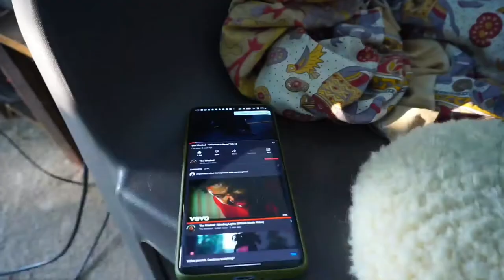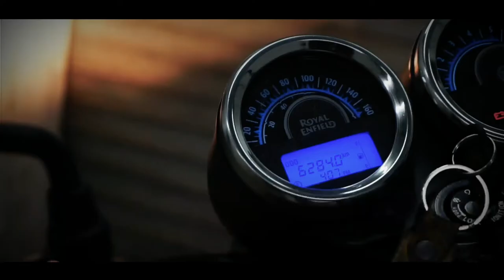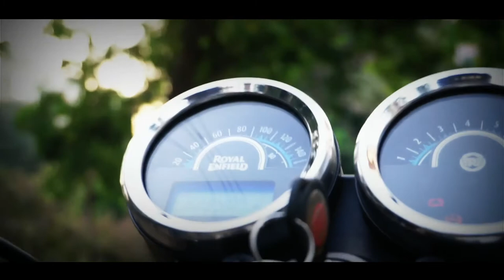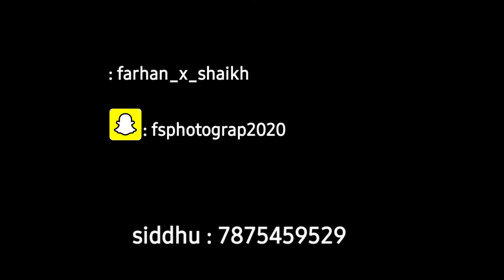Getting the thunderbird 350x polished|newer than showroom condition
hanji bhaiyya
so this video is about how siddhu polished bike of abhishek
if you want your bike to shine like new do  contact him 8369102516;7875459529